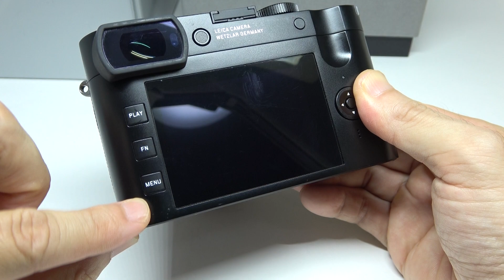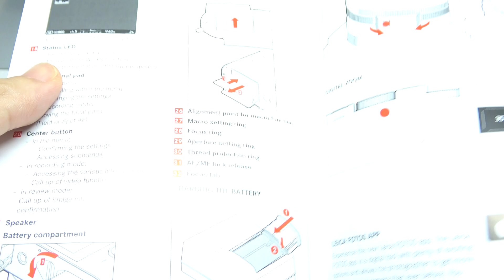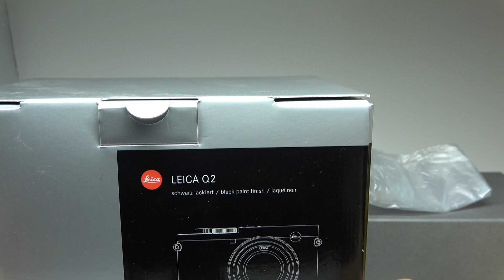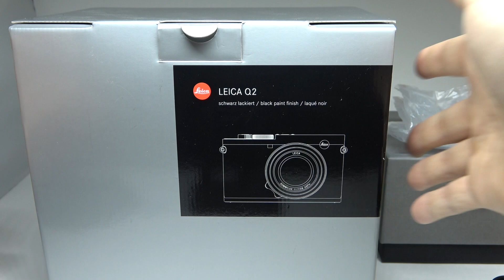LEICA ライカ Q2 ブラック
旅カメラに最高の相棒！ライカコンデジの最高峰！

良美品。元箱一式、ストラップ、取説、バッテリー、チャージャー類付属

ご覧いただきましてありがとうございます。LEICA ライカ Q2 ブラックです。

2015年の大ヒットしたライカ初の35mmフルサイズコンパクト、ライカQの4年後、2019年に発売された後継機です。4,730万画素のCMOSセンサーを採用し、中判デジタル機に迫る高精細さが得られます。

初代から受け継いだ単焦点レンズ「LEICA SUMMILUX f/1.7 28mm ASPH.」の高い実力は、画素数が倍になって一層顕著に現れています。

有機ELを採用したことにより格段に見やすくなった電子ビューファインダー。ちょっとした波飛沫や砂丘などものともしない防塵防滴！光学手振れ補正も搭載！

操作系も格段にシンプルになり、ライカM10、CLと同じく、再生（PLAY）とFN、メニューの3つだけで、ほぼ直感的にすべての機能を操作できます。（クイックガイドも付属しますが外国語ですので、もし日本語の取説が欲しい場合はライカのメーカー公式ホームページよりダウンロード可能です＾＾。）

バッテリー、SDカードも片手で簡単にワンタッチで取り外し、交換できるようになりました。

店主の個人的にも海外・国内旅行に、ほとんどどこへ出掛けるにもこのQシリーズを携えて歩き回り、「旅カメラ」としてこのQ以上の相棒はいないと思っています。

さらに詳細などは、デジカメWatchの記事ページをご参照くださいm(__)m。↓
ライカQ2　確かな進化を感じるフルサイズコンパクト

常時防湿庫保管いたしております。

全体的コンディションは大変良好です。傷擦れなどの多少の使用感は見られますが、気にならず、良美品と言って良い状態です。（画像・動画参照）

写真・動画のように大きな傷、スレ・アタリ・凹みは見られません。

背面液晶にもスレキズはなく、構図、フォーカシングに難はありません。

元箱・取説、純正フード＆キャップ、バッテリー&チャージャー、革ストラップ、レンズ保護リング付属します。

現商品の写真・動画をできるだけ載せましたので、客観的にもご確認くださいませ。

ご不明な点はお気軽にご質問ください。